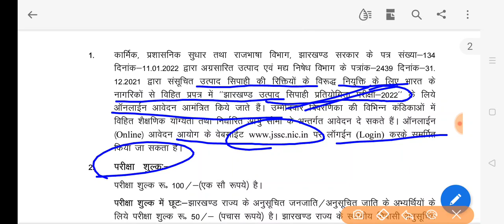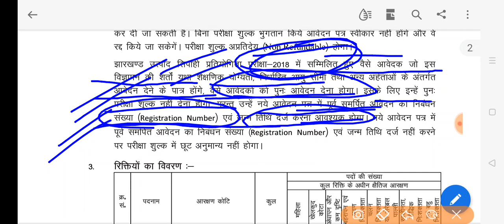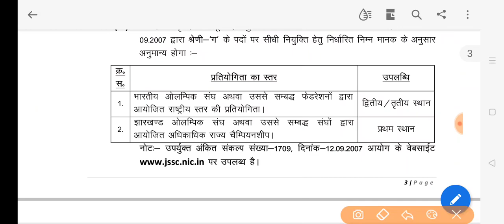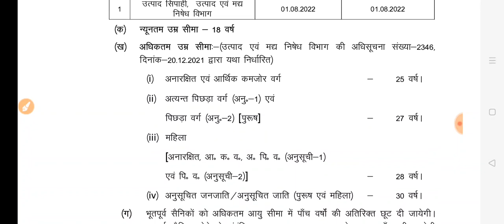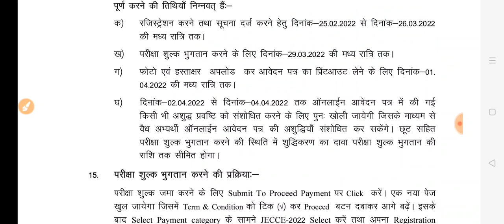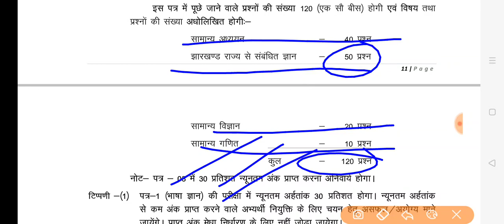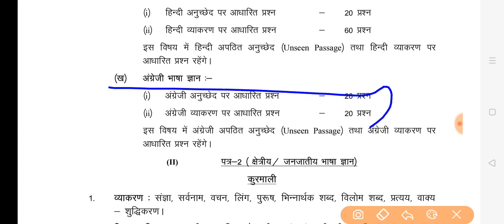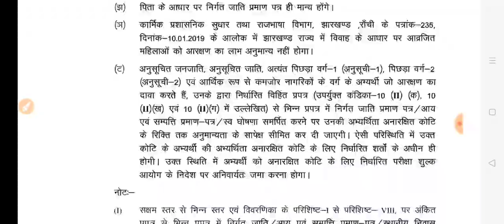झारखंड उत्पाद सिपाही परीक्षा 2022 jharkhand exice constable 2022 examination उत्पाद सिपाही परीक्षा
झारखंड उत्पाद सिपाही परीक्षा 2022 notice full online रजिस्ट्रेशन उत्पाद सिपाही full इन्फॉर्मेशन